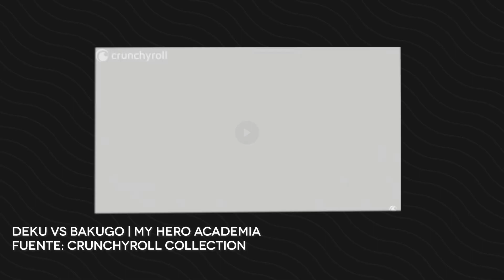SHORTCUT - My Hero Academia; Midoriya, Todoroki, Bakugo, All Mighty x Ichibankuji